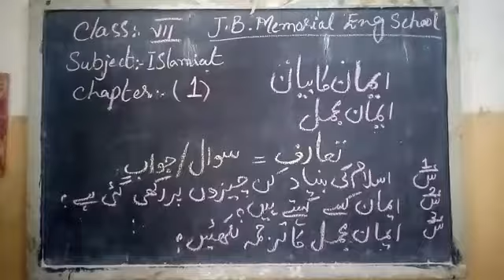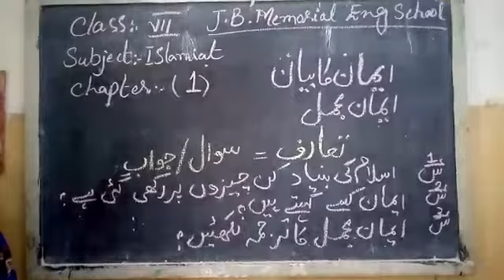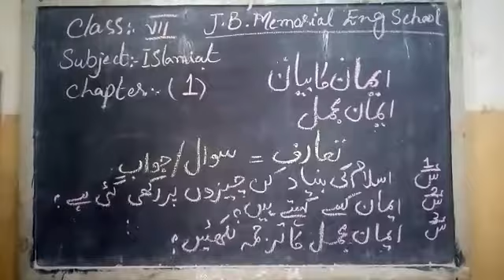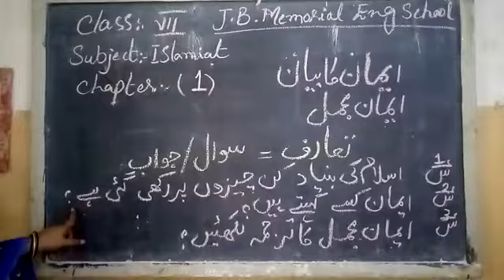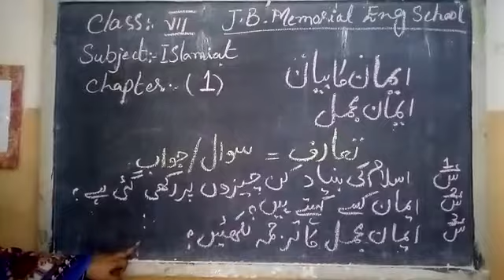Class VII - ISLAMIAT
Month Of July
Chapter 1

Presented By Miss Rehana
(Islamiat Teacher Secondary Classes - JBS)